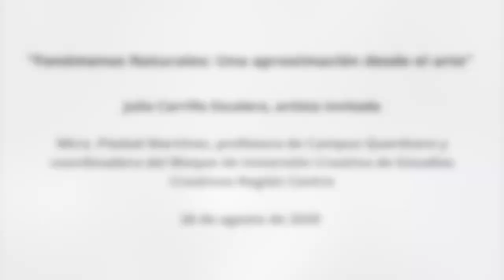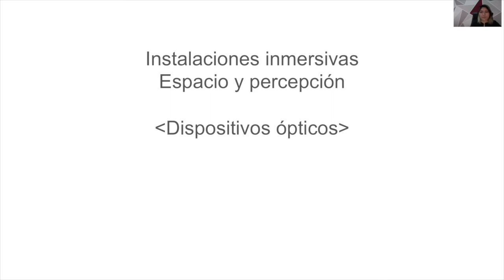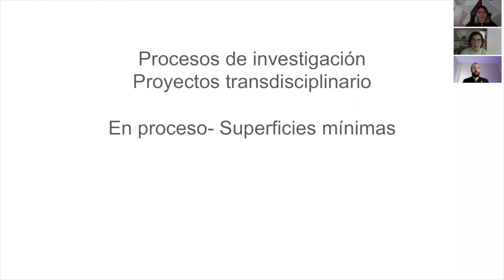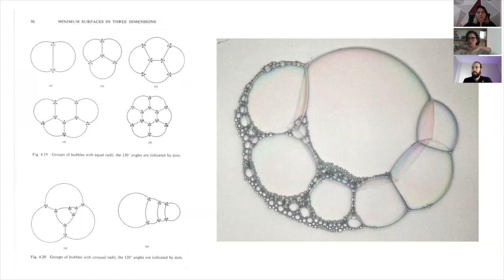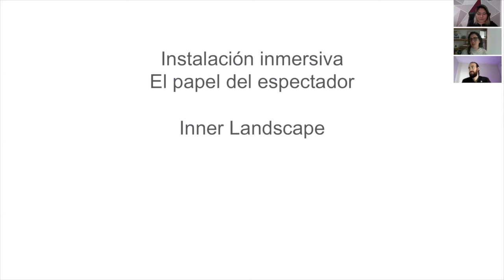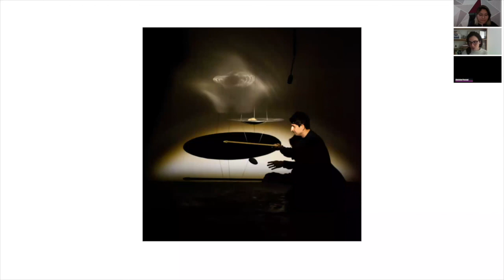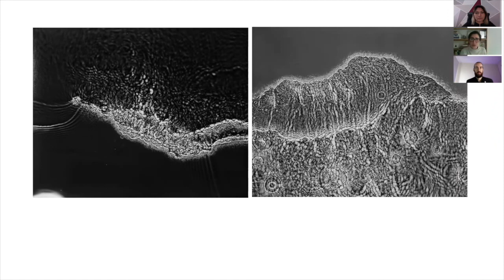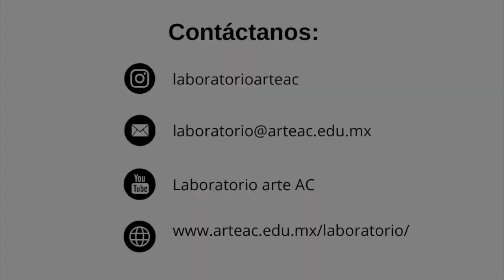“Fenómenos naturales: Una aproximación desde el arte” por Julia Carrillo - 26 de Agosto del 2020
Cantidad de alumnos asistentes: 290
Cantidad de profesores asistentes: 3
Artista invitada: Julia Carrillo Escalera
Materia a la que está dirigida la charla: Arquitectura, Arte y Diseño Digital
Fecha y hora: 26 de Agosto del 2020 — 10h00-13h00
Duración de la charla: 3 h
Julia Carrillo: Plática del Programa de Residencias Artísticas del Laboratorio de Arte A. C.

Julia Carrillo es una artista y matemática mexicana reconocida, y es parte de la 1era generación de residentes del Laboratorio.

Ella nos platica sobre “Fenómenos naturales: Una aproximación desde el arte”, una red de procesos creativos e investigaciones que se entrecruzan con el desarrollo de proyectos de sonoridad del espacio y transmedialidad de los lenguajes.

Junto con profesores y coordinadores de área del Tec, Julia nos platica su punto de vista desde su expertise en proyectos sobre las propiedades del agua y la creación de instalaciones de sonido y luz.